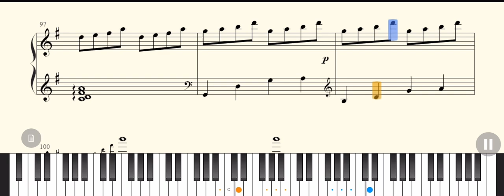Disney迪士尼🎹 Part of your World 🧜‍♀️小美人魚#piano#relax